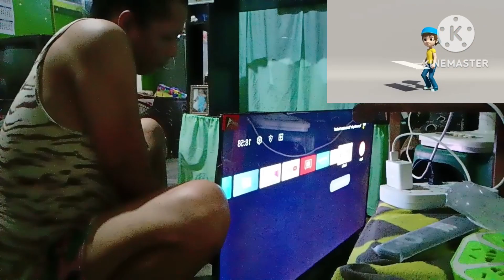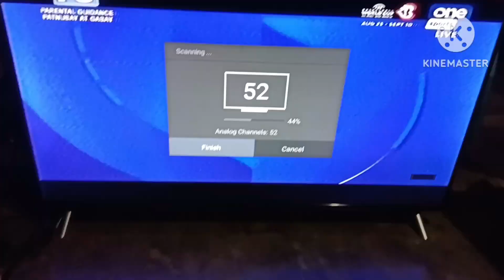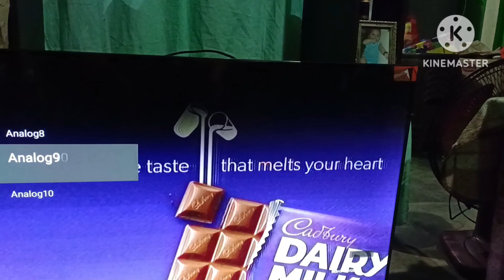A DAY IN MY LIFE/PART 4,gift FOR MY MOTHER ANDROID TV,42inch,Ang kinabuhi PROBINSYA mga kamars